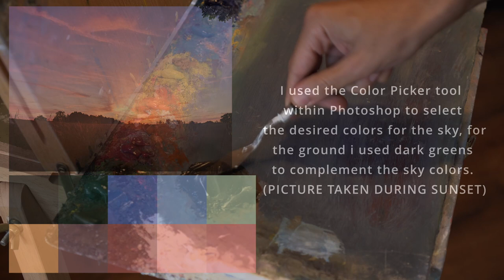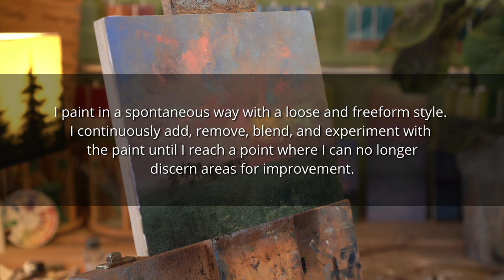Exploring Landscape Painting and the Art of Oil Color Mixing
Come along as I show you how I mix oil colors and paint a landscape. I'll also share the colors I'm using and the brushes I've picked for this painting.